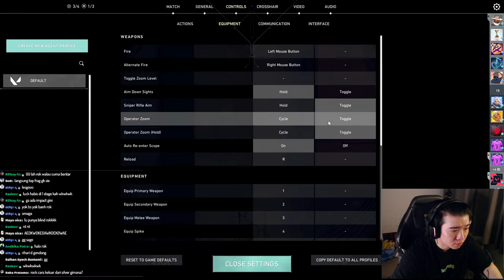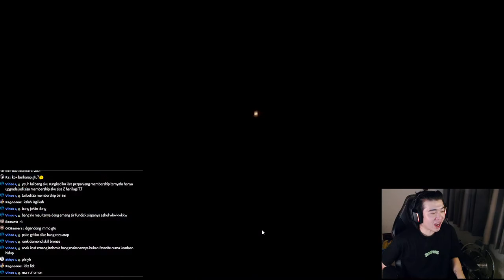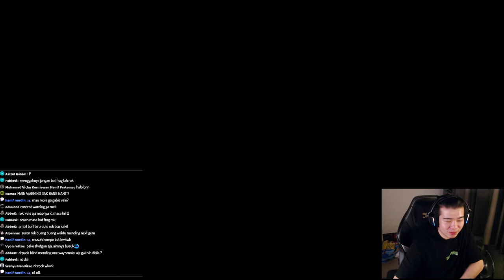PALO GA SIH?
Spec PC:
Keyboard : KEYCHRON K2 BROWN SWITCH
Mouse : Logitech G Pro X Superlight
Microphone : Soundtech Streaming Pro
Webcam : Logitech Webcam C922
Headset : Logitech g733
Lighting : Ringlight Shopee
Speaker : Bose SlIII
Controller: Logitech F310

Casing: JONSBO CR-1000GT ARGB
Processor : 12th Gen Intel(R) Core(TM) i7-12700F (20 CPUs), ~2.1GHz
Motherboard : JONSBO CR-1000GT ARGB
Graphic Card : NVIDA GEFORCE RTX 3060 Ti
RAM : Corsair DDR5 Dominator Platinum RGB 6400MHz C32 2x16GB
SSD : WD BLUE SN570 1TB
PSU : Corsair RMX1000X
Cooler : JONSBO CR-1000GT ARGB

Monitor 1 : AOC 24G2Z AdaptiveSync Gaming Monitor
Monitor 2 : AOC 24G2SPU G-Sync Compatible Gaming Monitor

Table : IKEA OM
Kursi : Secret Lab "League Of Legend" Akali Edition